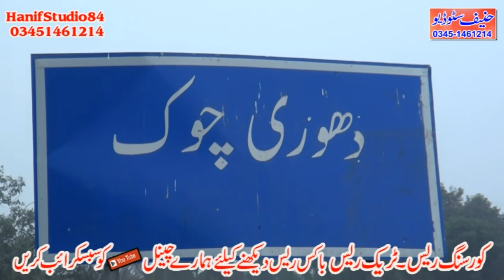28 29 30 Dec 2019 day 1 Dhori track rase 25 dors